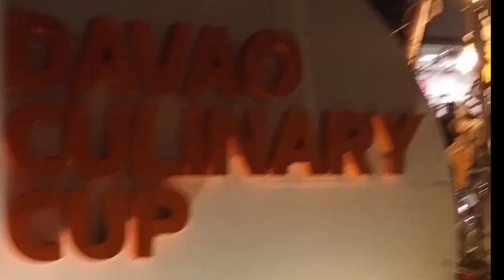Davao Culinary Cup Cakes Display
This video are competing their creativity for making a good cake designs